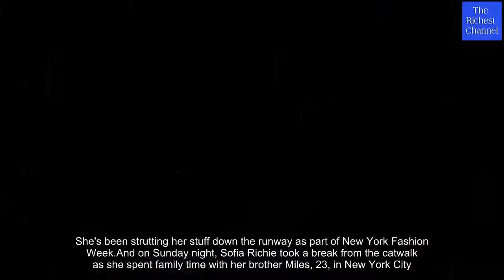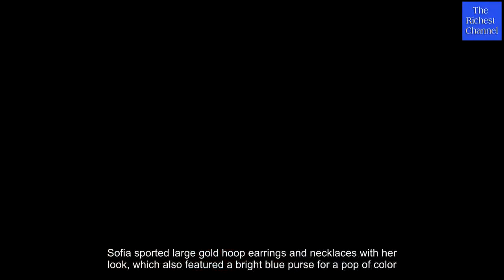Sofia Richie flashes bra and toned tum with brother Miles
She's been strutting her stuff down the runway as part of New York Fashion Week.And on Sunday night, Sofia Richie took a break from the catwalk as she spent family time with her brother Miles, 23, in New York City.The model, 19, sported a long black top that was worn open except for one button which showed off her black bra.Under the long, flowing garment was a pair of loose black pants which she wore with chic black boots that featured metal embellishments around their perimeter.Sofia sported large gold hoop earrings and necklaces with her look, which also featured a bright blue purse for a pop of color.Her brother Miles wore a black hood over a white t-shirt with black skinny jeans and leather combat boots.Miles has been tagging along as his sister hits up the hottest fashion parties and runways, some of which she has been walking in.After attending the Harper's Bazaar Icons party on Friday night, Miles wrote: 'Last night was one for the books. Love all of my amazing friends and the vibes and reunions.'The pair share famous father Lionel Richie, 68, and mother Diane Alexander. Their parents were married from 1995 until 2004.They also have adopted older sister Nicole Richie of The Simple Life fame, Miles has a tattoo of her name on his arm.The famous siblings were once close with Kendall and Kylie Jenner, with Miles even sporting a tat of Kylie's initials that she gave him in 2014.Their older sister Nicole attended school with Kendall and Kylie's older sister Kim Kardashian.